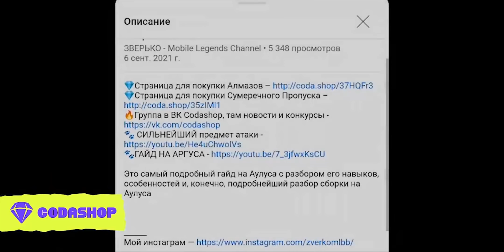ОБНОВЛЕНИЕ 1.6.40 и новый герой ИНЬ!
Что нас ожидает в Обновлении 1.6.40? Конечно нерфы и апы, зато какие! Буст Пополя, Нерф Эймона и ап Сесилиона! Кроме того будет обзор на нового героя Инь!